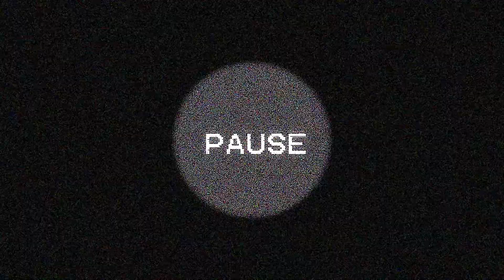UN1TY - COBA CINTAKU M/V | [PHILIPPINES] REACTION VIDEO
UN1TY - COBA CINTAKU M/V

Another reaction video for today!!!
Please watch other reaction videos for this group. Thanks!

Please do not forget to hit "LIKE" and leave some comments. Making a request would be so much fun too. Khawp Khun Krap! Thanks!

You may also give some comments and make some requests krap!

Follow nyo na din, baka naman, ano po?!